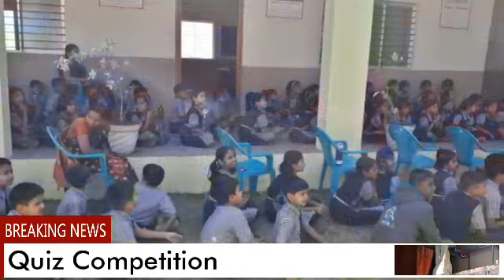National Science Day , Sahyadri Public School Red Shirala(1)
28 February National Science Day in Sahyadri Public School Red Shirala. Chandrakant Gawade Sir